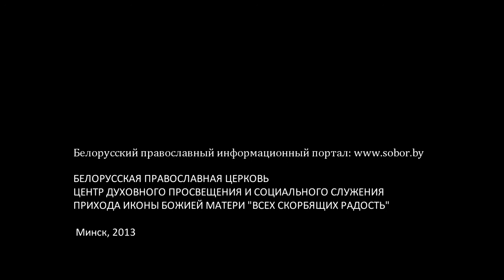Разговор на колокольне.СВЯТОГОРЕЦ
В очередной программе белорусского информационного портала sobor.by РАЗГОВОР НА КОЛОКОЛЬНЕ представлена встреча ее автора и ведущего Артемия Махакеева с афонским иноком, поэтом, писателем Всеволодом (Филипьевым).
Духовная практика православных подвижников Афона, невидимые старцы святой горы, новая книга СВЯТОГОРЕЦ - об этом и не только в новой программе РАЗГОВОР НА КОЛОКОЛЬНЕ
Приход Иконы Божией Матери «Всех скорбящих Радость». Минск. 2013 г.